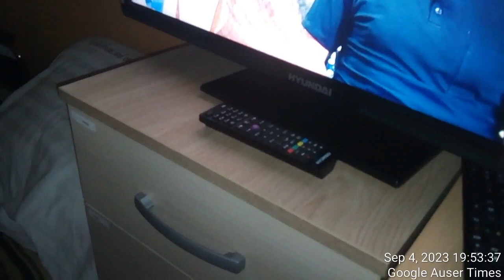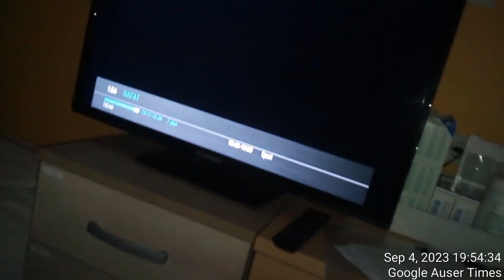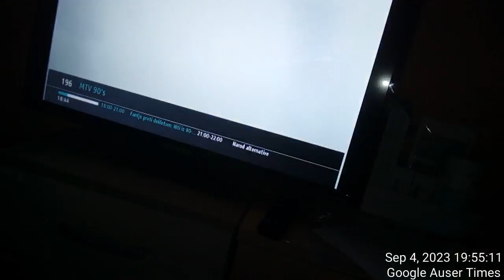Visit to father on September 4th 2023 for which it appeared was too buisy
Tuesday, September 5, 2023 Another violent individual(security officer) identified THROUGH MK ULTRA SCENARIO at the local Hofer store where unfortunately I have purchased apple juice as instructed by psychiatrist Peter Kapš